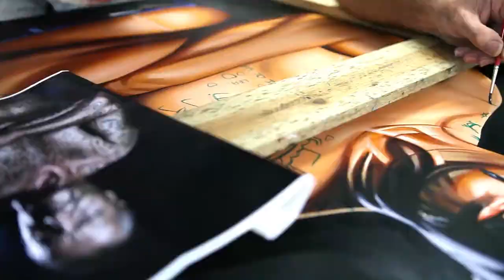Kelvin Paints "Chopper" Read's Portrait - Sam Hawleywood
For your own painting contact Kelvin through his website.

In 2012 Mark "Chopper" Read teamed up with  Master Portrait Artist Kelvin Hawley for an art exhibition. Kelvin painted Chopper's portrait for the exhibition. This is a time-lapse of the painting process.

...Sunday's painting with Dad.